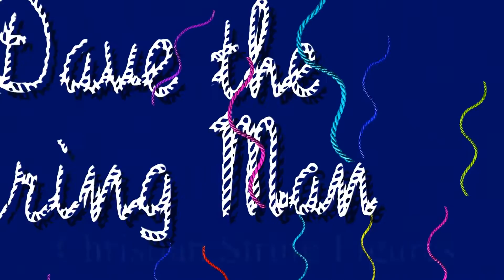Jacob's Ladder, Bridge, Fish Net String Figure by David Titus